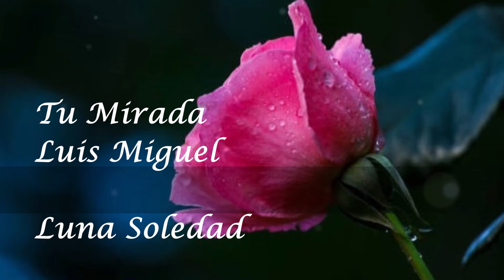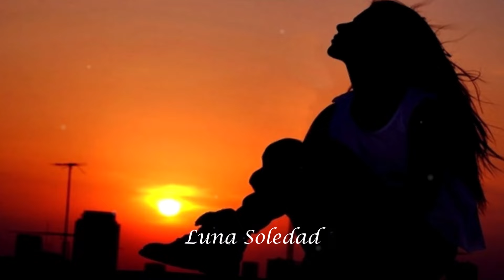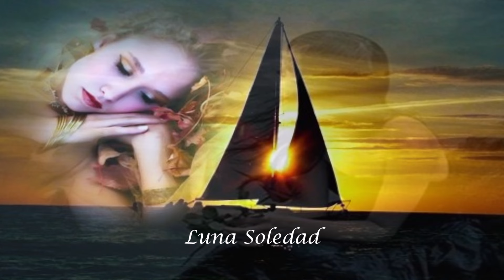Tu Mirada ❣️Luis Miguel❣️